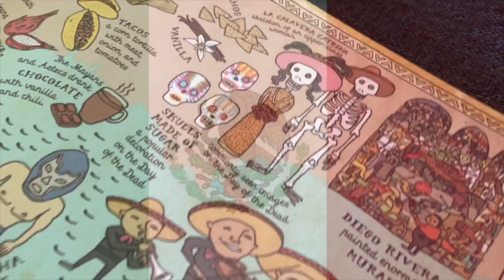School Project - Day of the Dead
This video is about the Day of the Dead Celebration in Mexico.
For a school project I had to do a presentation about a celebration somewhere in the world. After watching Coco and seeing all the beautiful colours and celebrations from the Mexican Day of the Dead (Día de Muertos) I wanted to celebrate that.